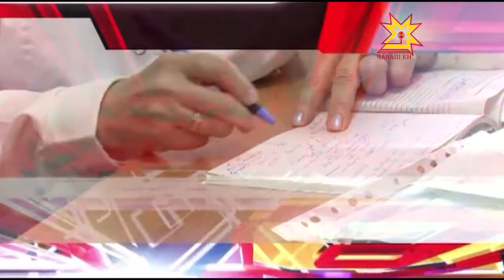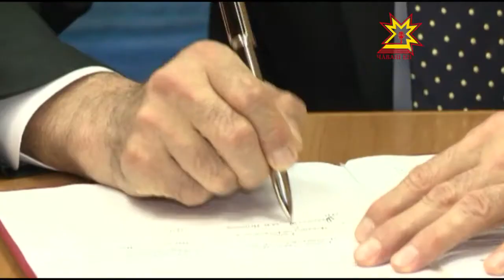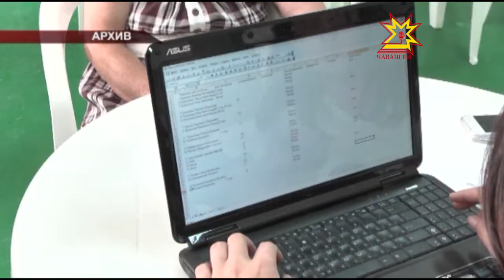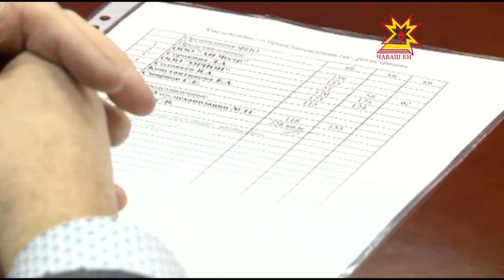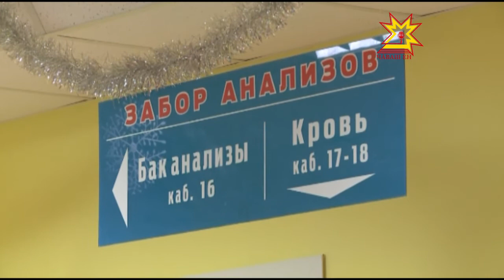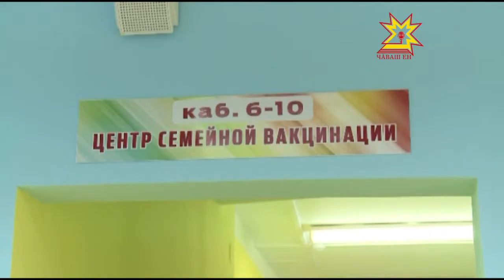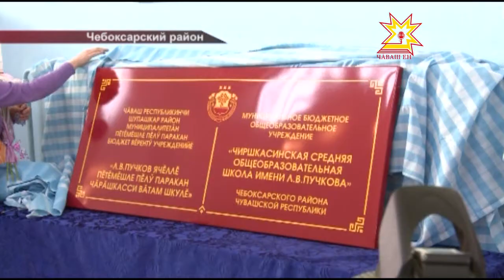Республика 22 12 2015 на русском языке Вечерний выпуск